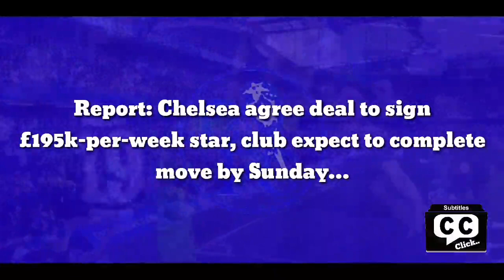DONE DEAL: Chelsea agree deal to sign £195k-per-week star, club expect to complete move by Sunday…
Chelsea have reached an agreement to sign Romelu Lukaku from Inter Milan this summer, according to reports from The Athletic.

The report claims that the Blues have agreed a deal worth a club record €115 million (£97.5 million) to re-sign their former striker.

The Belgium international is expected to sign a five-year contract worth around €12-13 million-a-year, (about £195,000-a-week after tax), and it will make him the highest earner at Stamford Bridge.

Italian journalist, Fabrizio Romano, has also provided an update on Twitter. He claims that the agreement is set to be completed, and paperworks to be signed.

Lukaku was sensational for Inter Milan last season. He scored 24 goals and provided 11 assists as the Serie A giants clinched the league title.

Chelsea are desperate to sign a new striker this summer, and Lukaku would be a massive signing for them. The club wanted to include fringe players to lower the sum involved, while Inter were hoping to get a fee close to £100m.